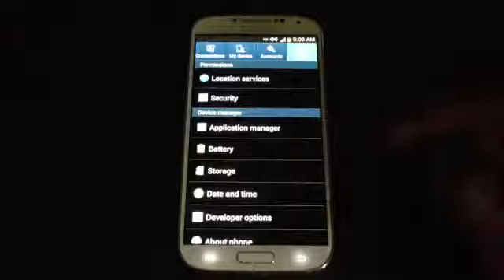Galaxy S4 Android 4 2 2 Easter Egg369